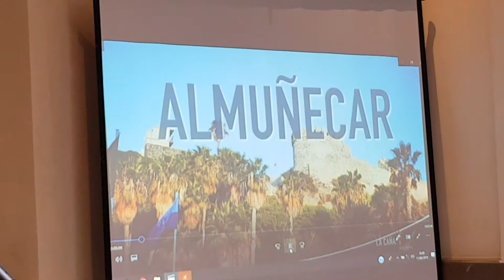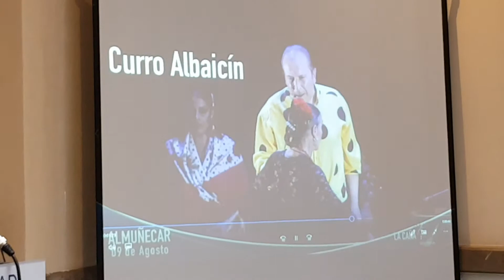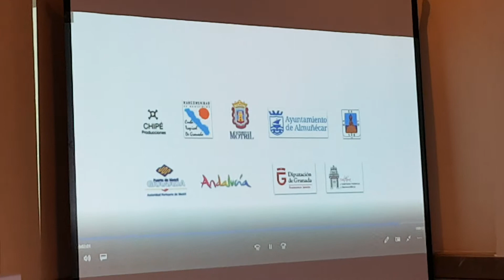Presentación del II Festival Caña Flamenca - Sergio García, presidente Mancomunidad Costa Tropical